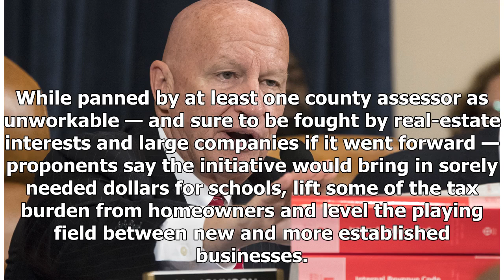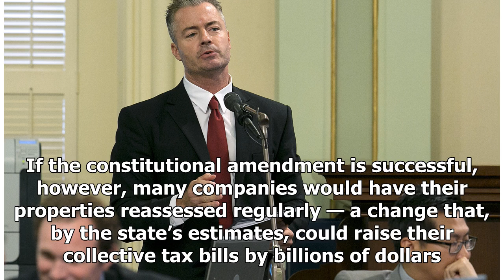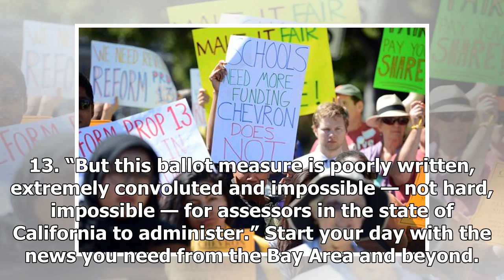Property tax overhaul? Backers of initiative deliver signatures for California’s 2020 ballot